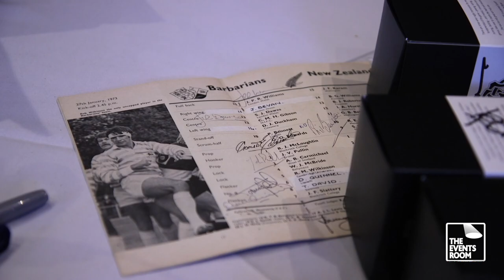Phil Bennett and Derek Quinnell at The Events Room's Magnificent Seven Event 2019